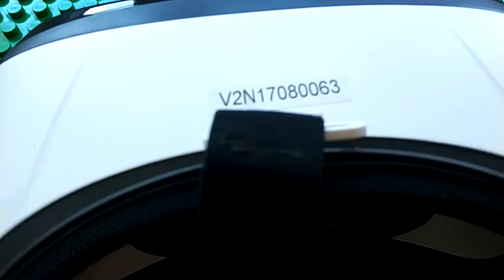PiPO V2 All-in-one 3D VR Glasses Headset